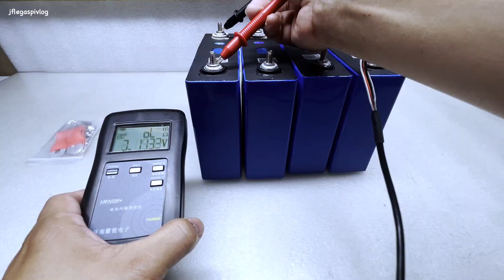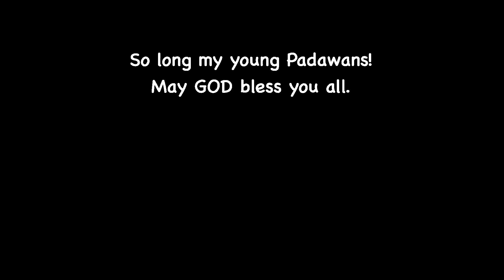LiFePO4 Cells - Top or Bottom Balancing, Kailangan Ba Talaga?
DO NOT BUY THIS!!

VIDEO DESCRIPTION:
Ang isa sa mga palagi kong natatanggap na katnaungan ay eto, "Sir JF, kailangan ba talagang i-top balanced ang LiFePO4 bago buuin as battery bank? Super tagal kasi."

Panoorin ang video kung ano ang aking kasagutan. Maging bukas po sana ang ating pag-iisip sa mga bagay-bagay. Ako po ay hindi nagsasalita base sa kuro-kuro o haka-haka. Lahat ng aking itinuturo ay base po sa "actual data and informations" na aking nakalap base sa aking karanasan sa pagso-solar at mga sariling pagsagawa ng mga pagsubok o pag-aaral tungkol dito, at hindi lang base sa aking teknikal na kakayanan at kaalaman na taglay.

Thank you all for your support. May God’s abundant blessings and protection be upon you and your family.

MY SERVICES:
☕️ Solar Project Technical Assistance, and Consultation
☕️ Solar Power System Installation, and Troubleshooting
☕️ Sizing Up of Solar Project, Parts List, and Diagram
☕️ Lithium Power Philippines Business Partnership
☕️ One-to-One Mentoring Session

SOMETHING TO MEDITATE:
Galatians 6:7-8